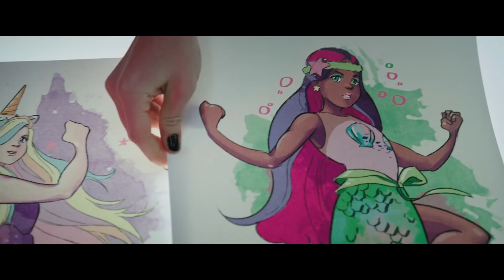Project Mc² | A Race Against Time | STEM Compilation | Streaming Now on Netflix!